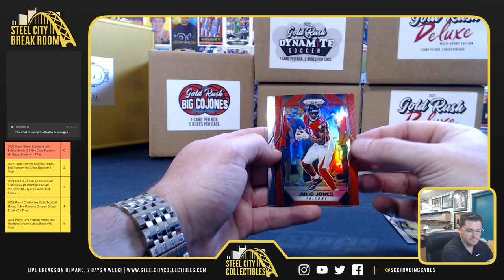2017 Panini Prizm Football Retail Pack - Ray T